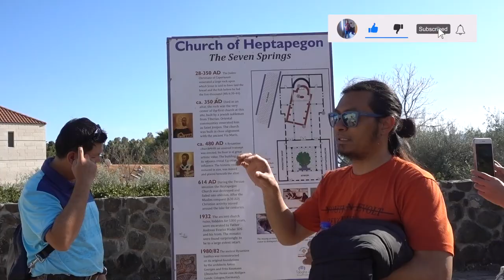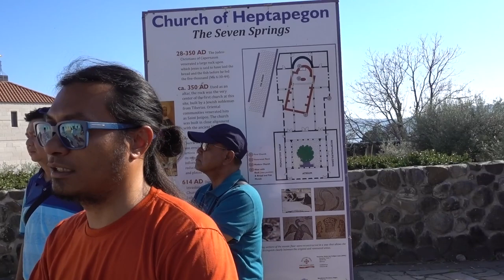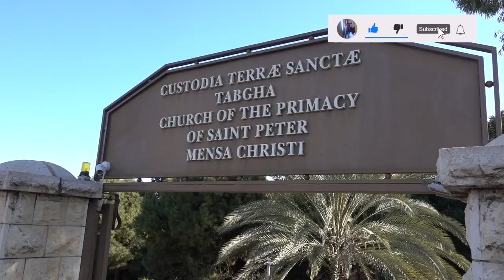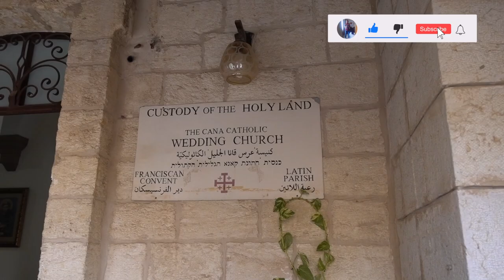Perjalanan Mencari Tuhan [Part 3] Mount Tabor and Church of the Primacy of Saint Peter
Perjalanan Mencari Tuhan ke Yerusalem,Yordania,Israel dan Mesir